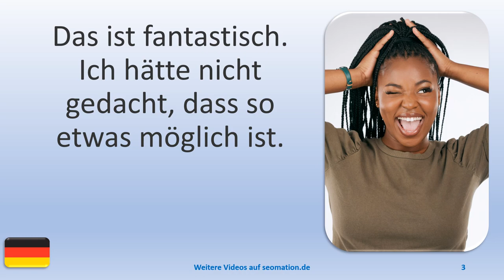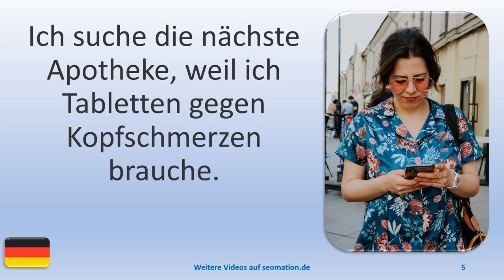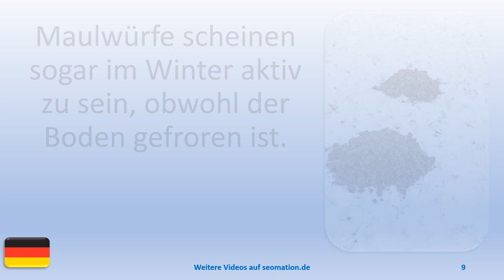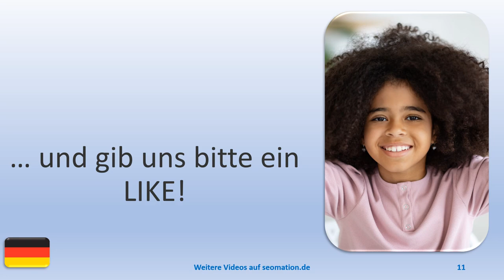▶️10008▶️Ich lerne Deutsch mit Texten und Bildern in unterschiedlichen Situationen. Lies Info unten!